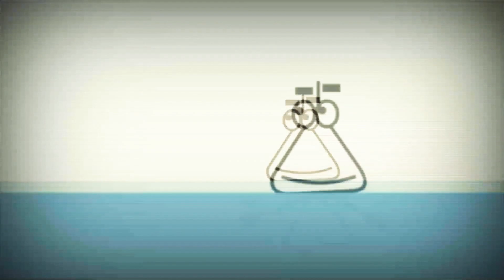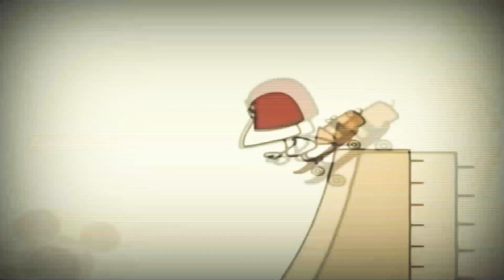4 червня 2019 р.